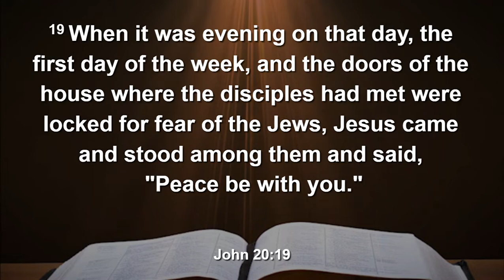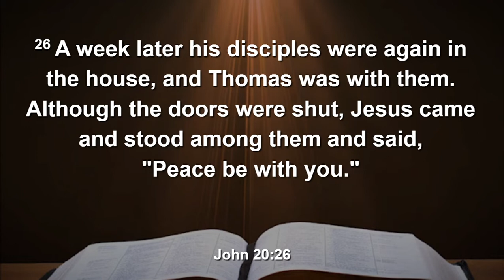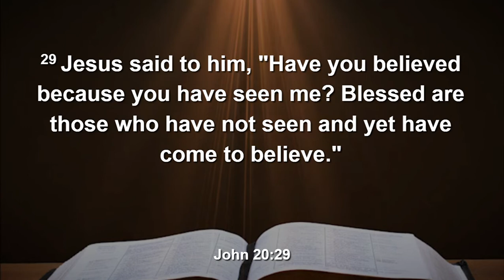Prayers on Wednesday - April 20, 2022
Prayers on Wednesday, April 20, 2022 with Ms. Jessica Shelenberger, Director of the Academic Success Center at Westminster College, New Wilmington, PA.